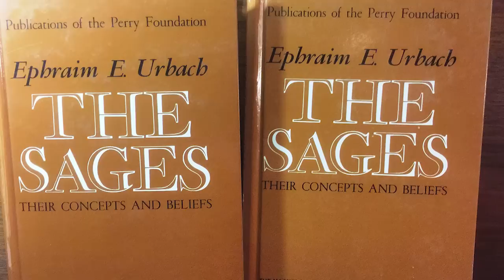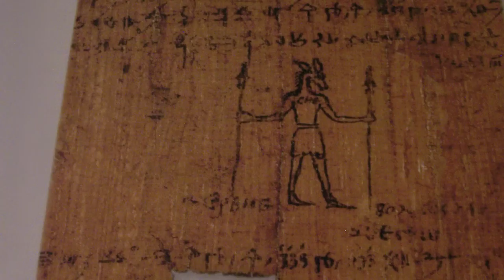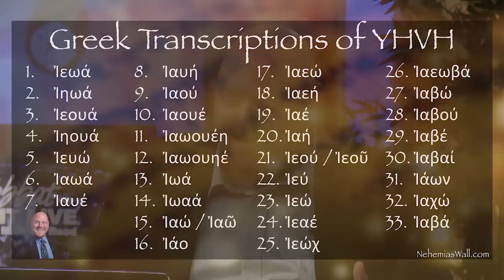The name of God discovered in over 227 manuscripts!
As of today, we have over 227 early Hebrew manuscripts with the full vowels for the name of God – YeHoVaH (YHVH). The name of God is mentioned 6,827 times in the Hebrew Bible. It is mentioned more than Lord, God, or El Shaddai.  But why is His name now revealed? Why has access to these manuscripts now available? And, what does that mean for the end times and this generation? (Episode 3)

Michael Rood welcomes Nehemia Gordon. Nehemia is a scholar from the Hebrew University of Jerusalem has worked as a translator on the Dead Sea Scrolls, and a researcher deciphering ancient Hebrew manuscripts.  His discovery of the name of God with the vowel points has provided the world the true name of God – Yehovah.